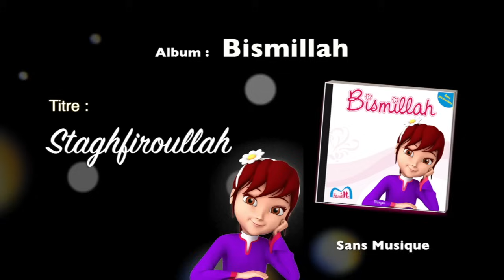Extraits Albums Chansons MERYEM (Sans musique)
Medley de toutes les chansons de Meryem, la chanteuse du celebre titre "BISMILLAH", que vous pouvez retrouver
et en partie sur iTunes, Deezer, etc